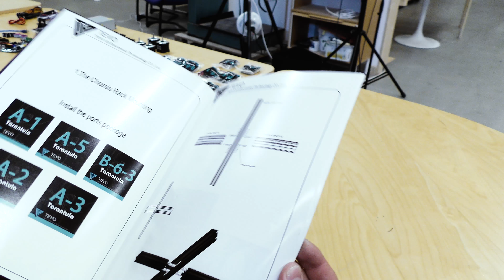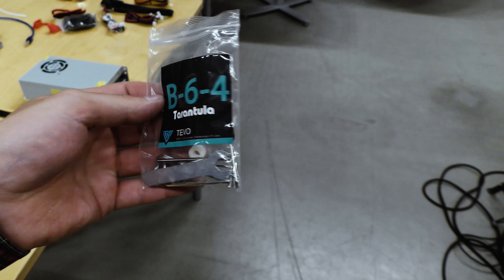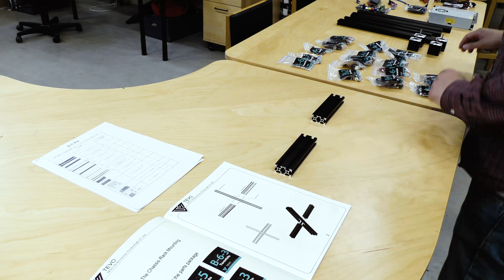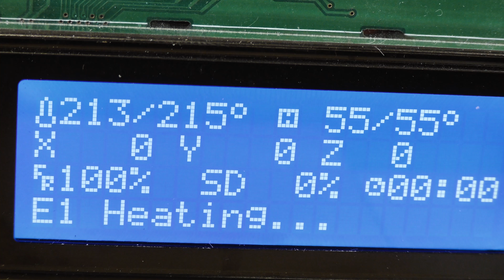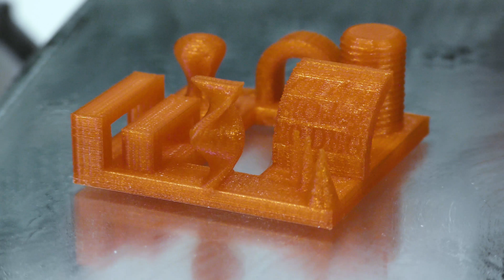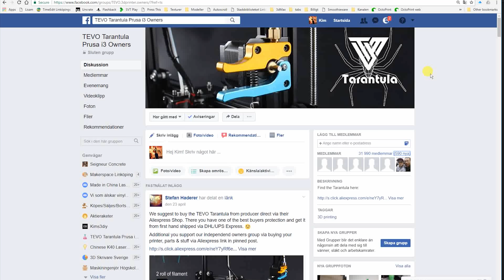Tevo Tarantula the best cheap 3D-printer? Review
Its an absolutley amazing 3d-printer for its price!

I also recommend the CR-10 if you want bigger print volume